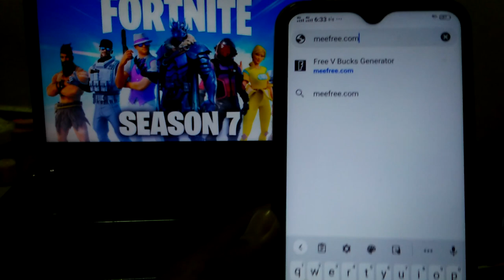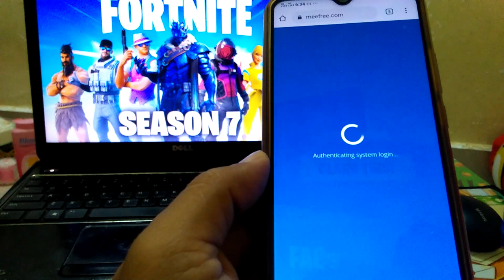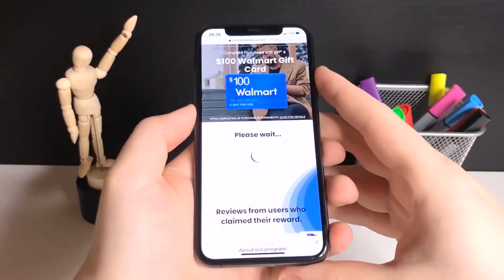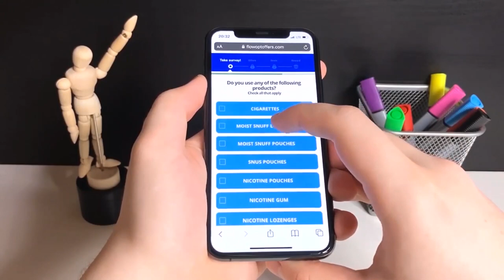Amazing Technic to get every v bucks fortnite for free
*NEW*Secret Way HOW TO GET FREE V BUCKs FORTNITE,SKINS&GLITCHES SEASON7!  (FREE V BUCKS GLITCH) How to Get Free V Bucks in Fortnite Season 7! Fortnite Free Vbucks Glitch Working 2021! Fortnite Free V Bucks & Every Skin Vbucks Items in Fortnite 2021 for PS5, Xbox, PC, Switch, Mobile (IOS + Android) in todays video.